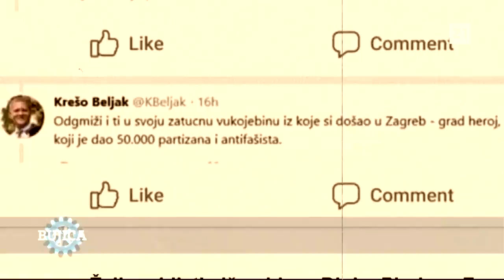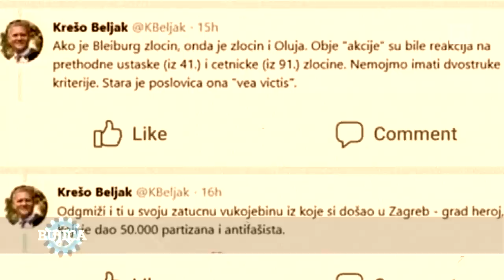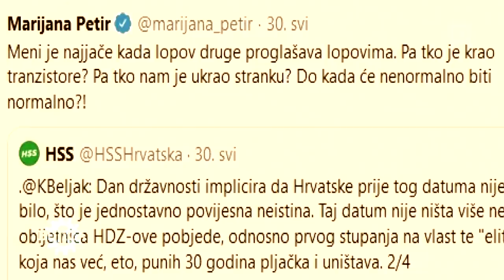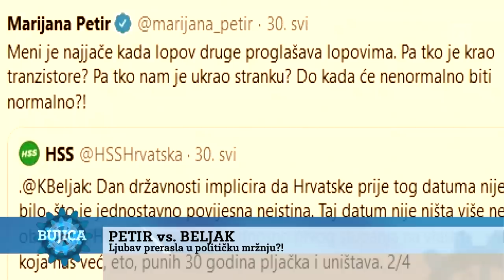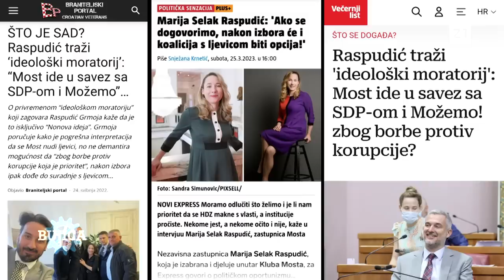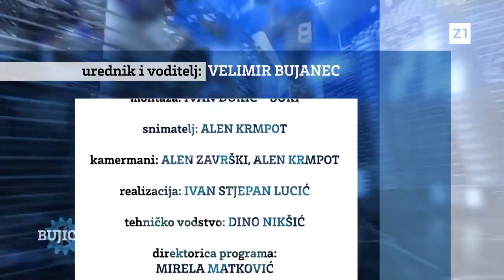BUJICA 26.04.2023. KREŠO BELJAK: Žestoki duel s voditeljem zbog Tita i Bleiburga, Udbe i emigracije!